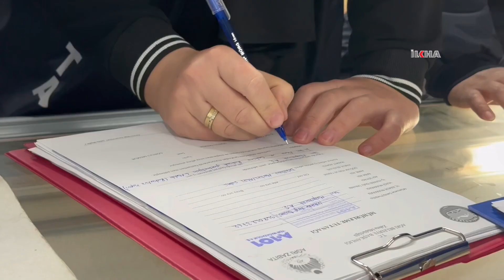Ağrı’da zincir marketin şubelerine mühür vuruldu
Ağrı'da bir zincir marketin 5 şubesi, belediye ekipleri tarafından mühürlendi.

Değerli İzleyicilerimiz;